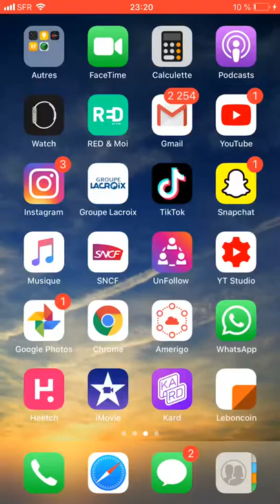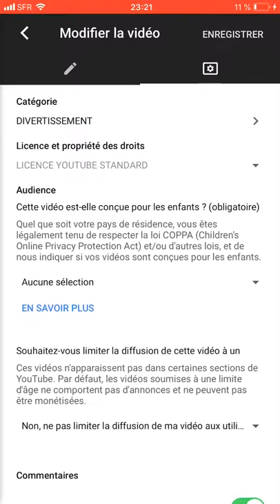Comment changer la catégorie de sa chaîne YouTube